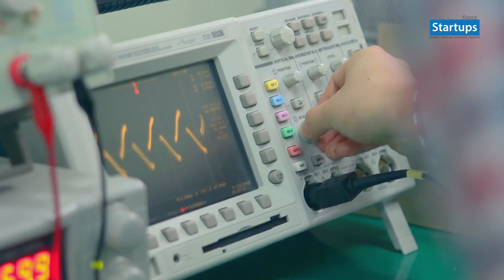스타트업 창업스토리_(주)세노텍(스마트폰 무선충전기 및 자동차 스마트폰 키) 채석병 대표 (예고편)_스타트업스 코리아